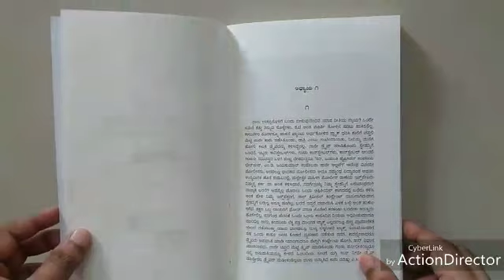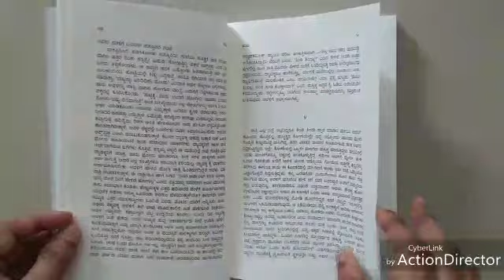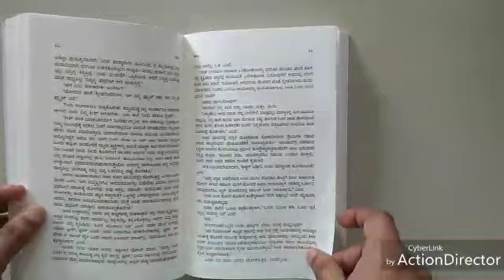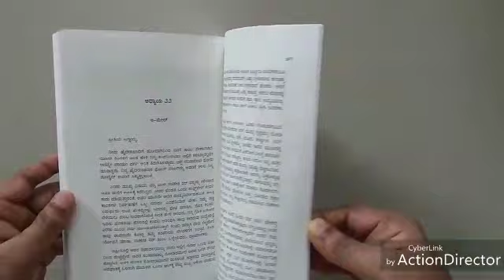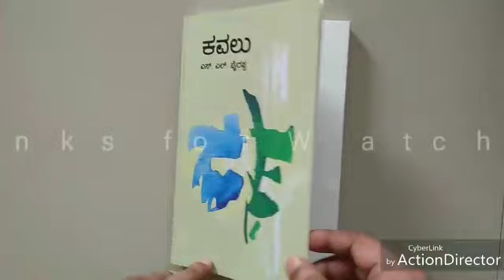ಕವಲು ಕನ್ನಡ ಕಾದಂಬರಿ ವಿಮರ್ಶೆ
ಎಸ್ ಎಲ್ ಭೈರಪ್ಪ ಬರೆದಿದ್ದಾರೆ